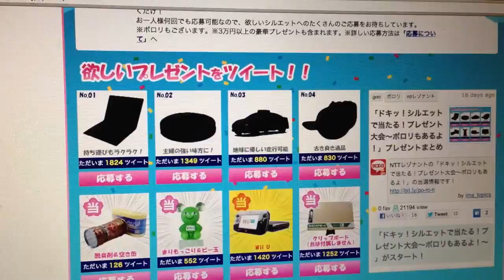今までの人生で一番どうでもいい懸賞プレゼント当選